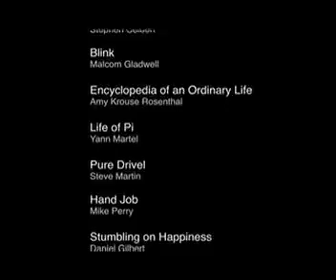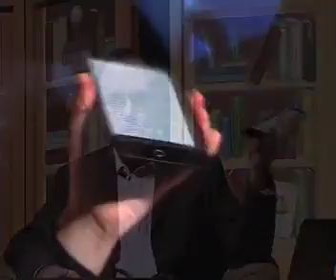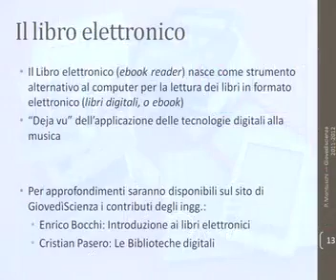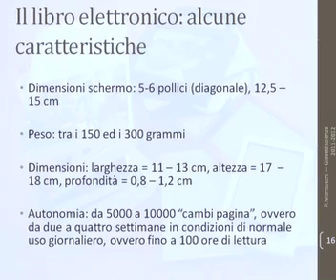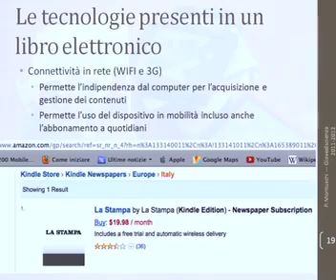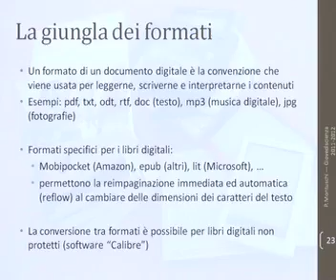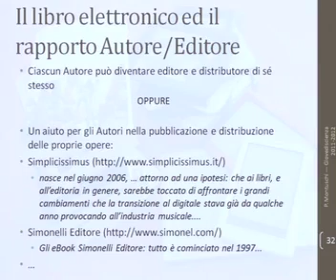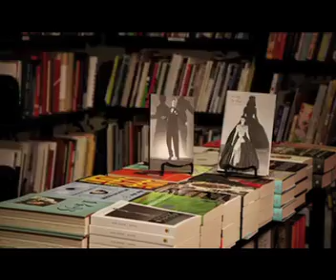Quanto pesa il sapere: duemila libri in 180 grammi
La rivoluzione del libro elettronico
Paolo Montuschi
Dipartimento di Automatica e Informatica del Politecnico di Torino

GiovedìScienza 26 Gennaio 2012

Oggi milleduecento volumi possono essere letti su un libro elettronico di 180 grammi.
Entro cinque anni, l'intero contenuto della Biblioteca del Congresso potrà essere archiviato in una piccola unità di memoria riposta in un cassetto della nostra scrivania.
Entro dieci anni tutte le biblioteche del mondo potranno essere memorizzate in un economico apparato di ridotte dimensioni.
E' la rivoluzione del libro elettronico, con enormi implicazioni culturali, sociali ed economiche.
Che cosa ci offre oggi la tecnologia? Con quali costi e prospettive? In che modo il libro elettronico può affiancarsi al libro stampato su carta? Come trarre il massimo da quanto la tecnologia ci mette a disposizione oggi? Con quali obiettivi guardare al futuro dell’editoria? Daremo davvero l’addio alla carta? Avremo le risposte a queste domande da un esperto di informatica che, seppure innamorato della tecnologia, non sostituirebbe mai la sua biblioteca tradizionale con un hard disk pieno di libri digitali.